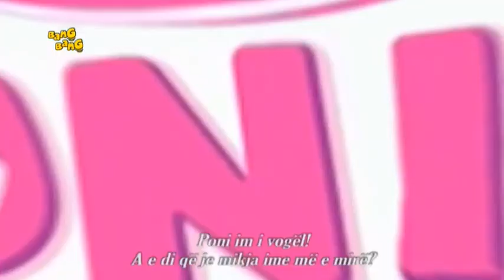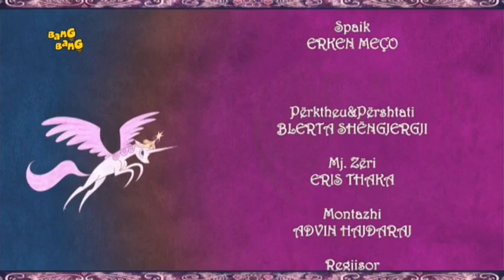[Albanian] MLP: FiM - S2E26